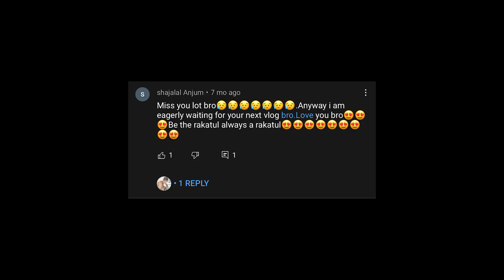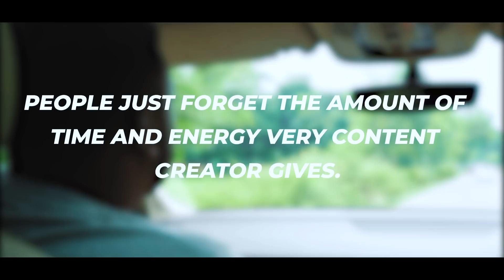Sudden Trip to Moulvibazaar with @RsFahimChowdhuryOfficial | Unseen Footages | Rakatul Ratul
Pheww!! Damn it feels weird haha, uploading a video after 8 months. Many of you constantly reminded me the love and appreciation I received from youtube. It felt amazing, I decided to make a video with @RsFahimChowdhuryOfficial  to moulvibazar.  Please dont forget to like the video and share the video, its been months that I haven't uploaded any vlogging related stuff, so its understand its quite possible that channel will remain dead, so like and comment to show support.

Moulvibazar is a town in north-eastern Bangladesh just south of Sylhet. It is the capital of Moulvibazar Sadar Upazila and Moulvibazar District, and is located on the banks of the Manu River. The town has a high population density. -  Taken From Wikipedia

Behind the Camera- @doublenishash

Rap- Rahadgram (Instagram) and Double Nishas ( Instagram)